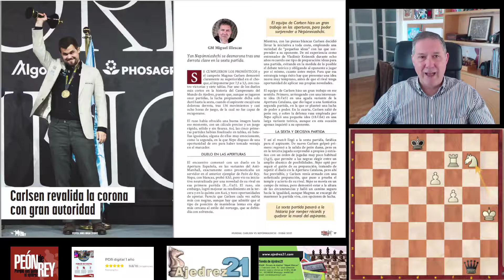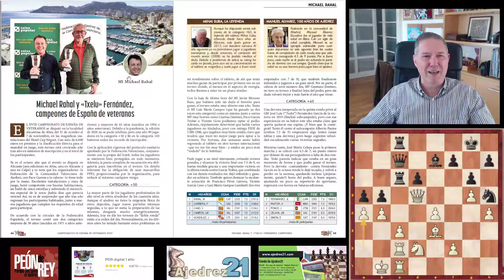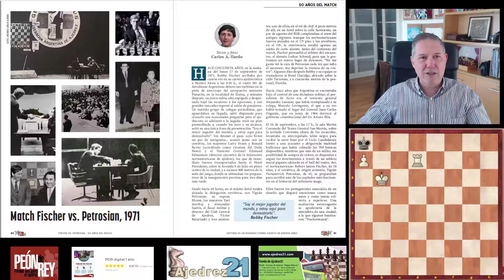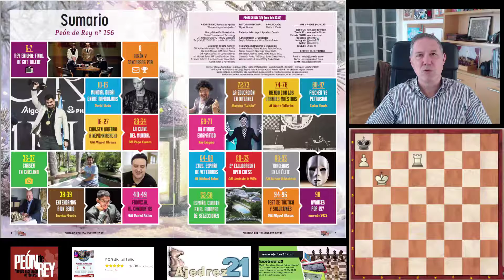Peón de Rey nº 156 (ene-feb 2022)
El gran maestro Miguel Illescas, director de la revista bimestral de ajedrez, hace un amplio resumen de los contenidos del número 156.